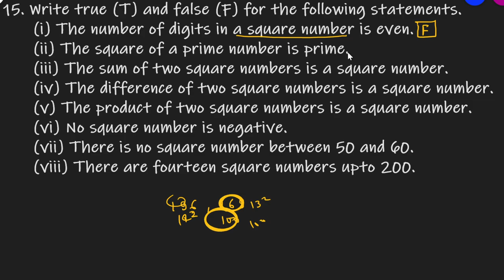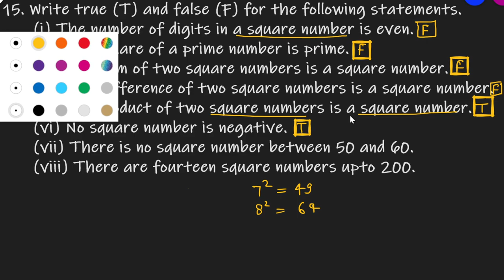Q.15 - Exercise 3.2 - Chapter 3 Squares and Square Roots - Class 8 - R D Sharma Math Solutions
15. Write true (T) or false (F) for the following statements.
(i) The number of digits in a square number is even.
(ii) The square of a prime number is prime.
(iii) The sum of two square numbers is a square number.
(iv) The difference of two square numbers is a square numbers.
(v) The product of two square numbers is a square numbers.
(vi) No square number is negative.
(vii) There is no square number between 50 and 60.
(viii) There are fourteen square numbers upto 200. In the previous section, we have learnt about the method by which we can check whether a given natural number is a perfect square or not. We can also check the same y using some properties and patterns followed by square numbers. So, let us first discuss the same. There are several interesting properties and patterns about the squares of natural numbers. In this section, we will discuss some of them and the same will be applied to check a given natural number is a perfect square or not.